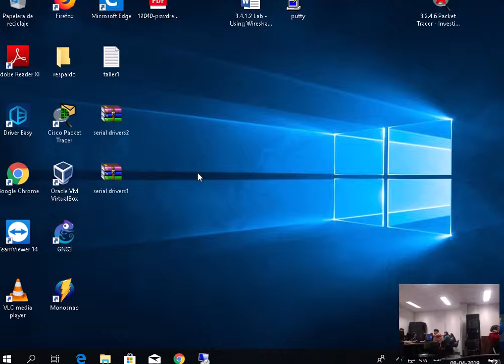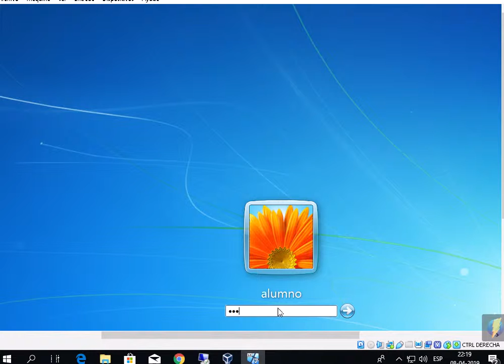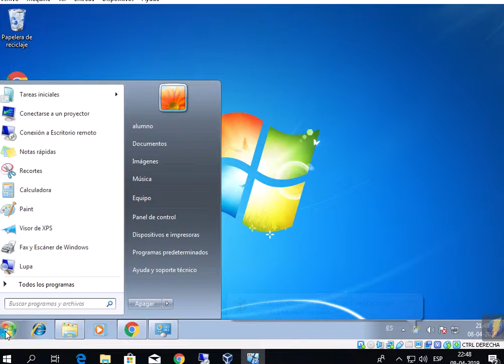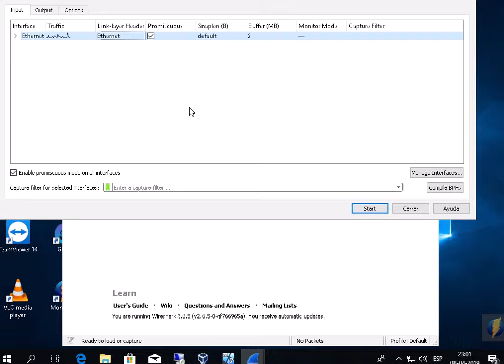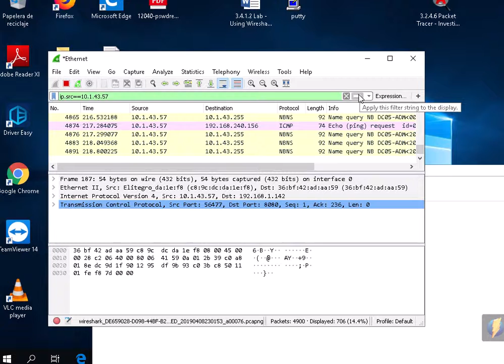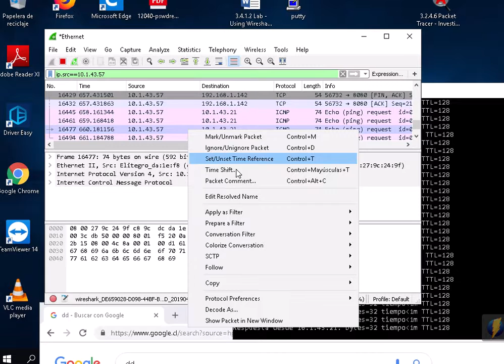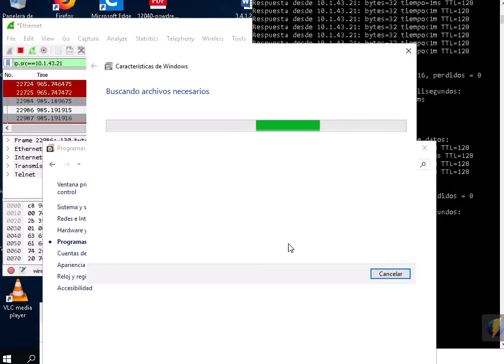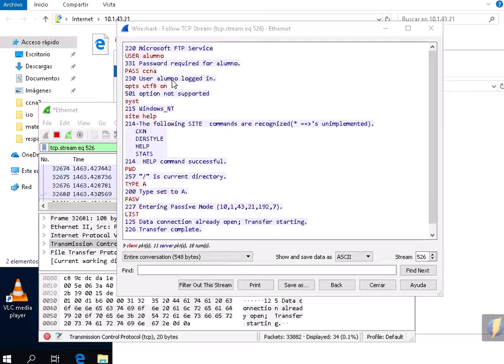clase 08 abril 2019 CCNA1 P2